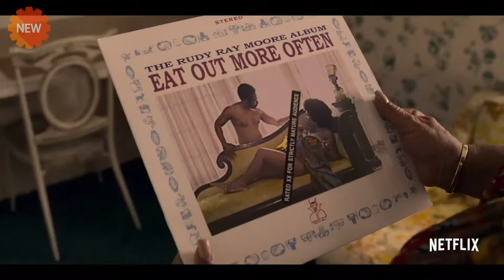DOLEMITE IS MY NAME Official Trailer (2019) Eddie Murphy, Wesley Snipes Movie HD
Eddie Murphy portrays real-life legend Rudy Ray Moore, a comedy and rap pioneer who proved naysayers wrong when his hilarious, obscene, kung-fu fighting alter ego, Dolemite, became a 1970s Blaxploitation phenomenon.

“Dolemite Is My Name” 1970’lerde kaydettiği Dolemite komedi albümleri ve 1975 yapımı “Dolemite” filmi ile tanınan komedyen ve oyuncu Rudy Ray Moore’un hayatına odaklanıyor. Muhabbet tellalı ve kenar mahalle kahramanı bir karaktere hayat veren oyuncu “The Human Tornado”, “The Monkey Hu$tle” ve “Petey Wheatstraw” filmlerinde de aynı karakter olarak boy gösterdi. Sevilen komedyen 2008 yılında hayatını kaybetti.